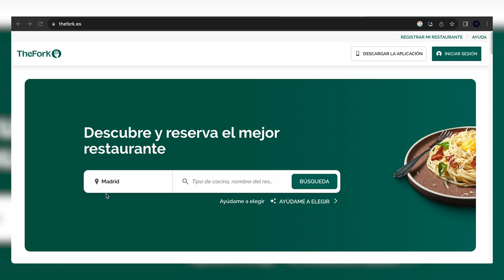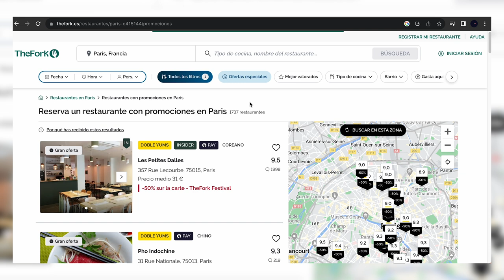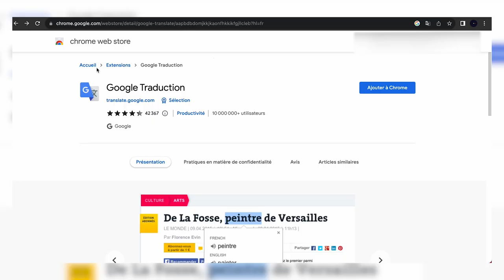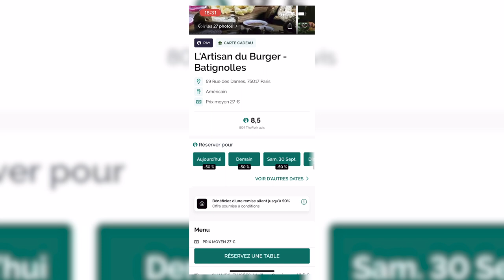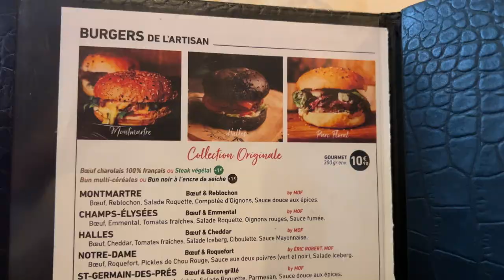youtube video #-1tWt4lDfyk